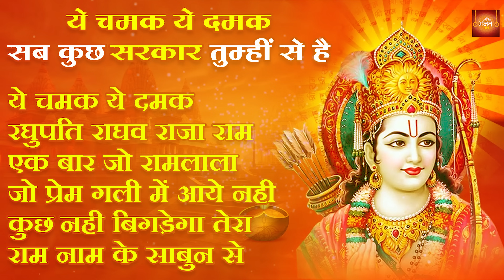ये चमक ये दमक फुलवन में महक | Non Stop Ram Bhajan | Ram Songs | Bhakti Song | Best Ram Navami Songs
Start your day with "Aaj Ke Bhajan" to bring peace and harmony to your mind and soul.

🌟Song Listing:-
ये चमक ये दमक फुलवा वा महक सब कुछ सरकार तुम्हाई से है
एक बार जो रामलाला की दर्शन हो जाये
जो प्रेम गली में आये नही
कुछ नही बिगड़ेगा तेरा
राम नाम के साबुन से

Singer: Jay Kishan Prasad, Shailja Mishra
Lyrics: Traditional
Label: Aaj Ke Bhajan